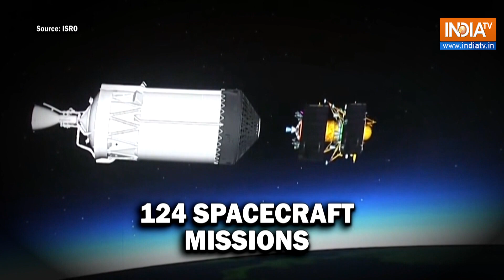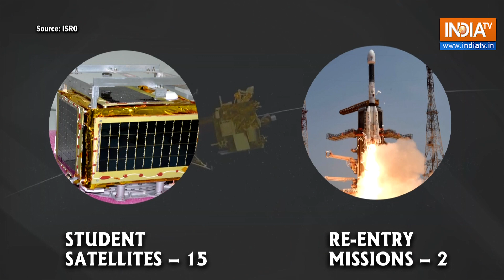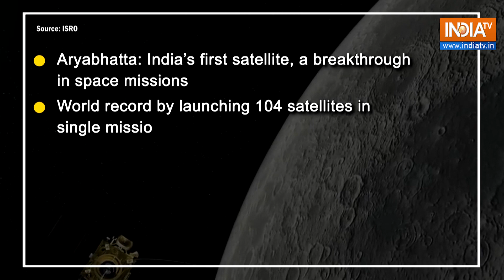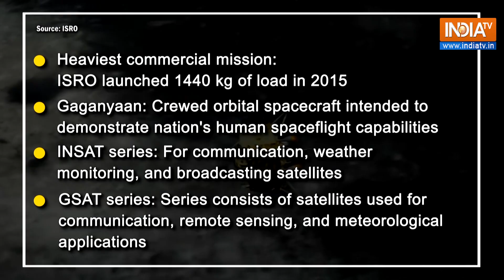India’s space odyssey: Top missions accomplished by ISRO before Chadrayaan-3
Indian Space Research Organisation (ISRO) has had many remarkable milestones since its launch in 1969. ISRO’s achievements over the years matched itself to its global peers and made every Indian proud. With cost-effective missions, ISRO created a standard par excellence for other government agencies as well. ISRO has accomplished about 668 space missions including 3 Nano Satellites, 1 Micro Satellite to fulfil its vision, mission and objectives. ISRO also created a world record by lifting off 104 satellites using Polar Satellite Launch Vehicle (PSLV). Moreover, ISRO created history in 2014, India became the first country to successfully reach Mars in its first attempt. In 2015, the heaviest commercial mission was taken up by ISRO where they launched 1440 kg of load. Chandrayaan 1, the first lunar mission in 2008 was seen as successful as it achieved 95 pc of its planned objective. The spacecraft carried 11 scientific instruments built in India, USA, UK, Germany, Sweden and Bulgaria. In light of the latest moon mission Chandrayaan 3, ISRO said the mission is on schedule and systems are undergoing regular checks. Along with the mission’s update, ISRO also released images of the moon by ‘LPDC’ from an altitude of about 70 km. After Russia's Luna-25 mission failed, all eyes will be on India as its Chandrayaan-3 is set to land on the moon on August 23.